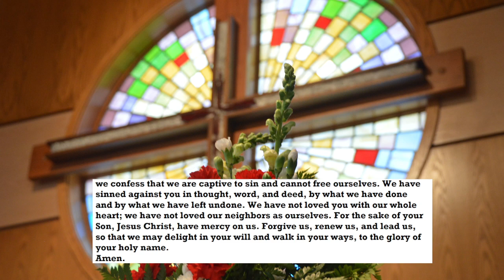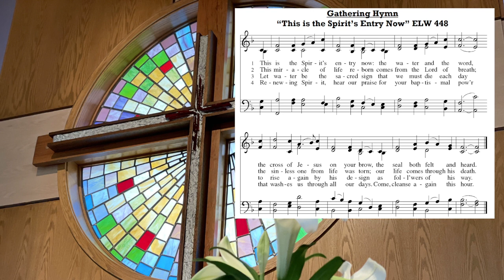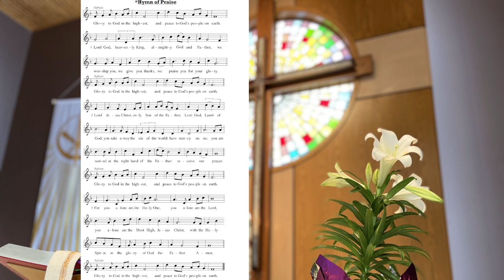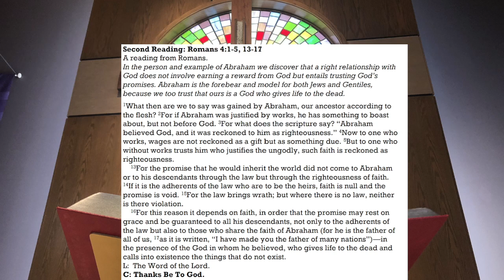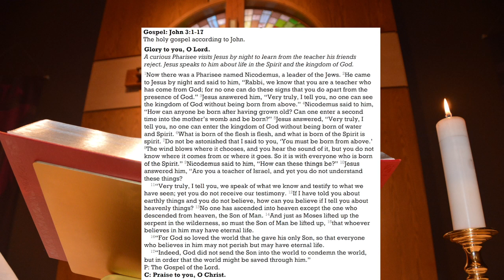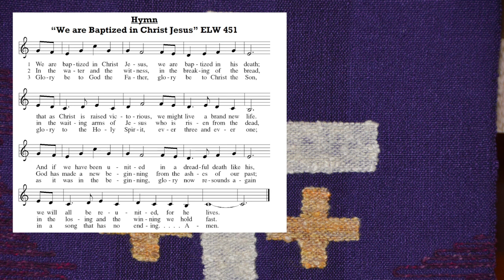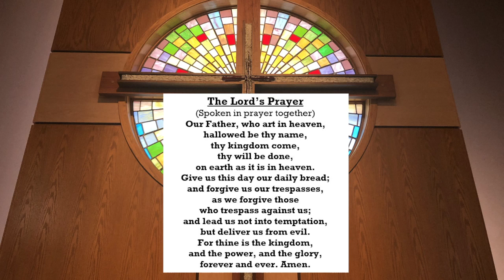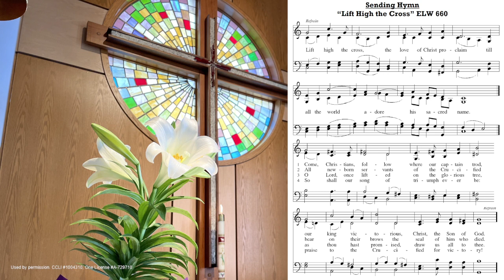Born of Water and Spirit - March 5, 2023 8:15am Service